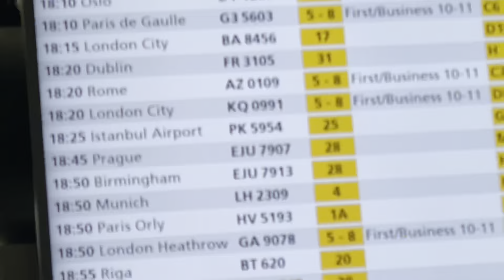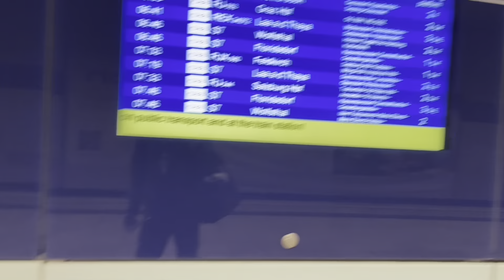Samolyotga nega chiqarilmadim? ✈️🙅🏻‍♂️ Austria vlog. Davomi bor… 🇺🇿🇳🇱🇦🇹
Diqqat❗️ Videoda biroz tushuntirishim qiyin bo’gan. Mening hatoyim shundan iboratki, Austria davlat qonunlariga qaraganda har qanday maska bilan Austria yoki boshqa yevropa davlatlariga uchish  mumkin emas. Bu shuni anglatadiki. Ularning o’z tassig’idan o’tgan maska turlari bor. Masalan FFP2 maskasi Austria uchun tasdiqlangan. Bunday qonunlar boshqa yevropa davlatlarida ham bo’lishi mumkin. Meni qilgan hato shunchaki samalyotga chiqarilishdan oldin bilmaganim va so’ramaganim qanday turdagi maska bilan uchush mumkin. Shunig uchun men turgan gate oldidan magazingacha yugurib maska olib kelishimga majbur bo’ldim. A qaytib kelganimdan esa gate ( uchish darvozasi )yopilgan edi. Lekin…

Qiziqarli videolar oldinda…🚶‍♂️
Yevropaga ishchi va student visa olishga yordam beramiz. Haqiqatdan qiziqgan, 100% topshirmoqchi bo’lganlar Instagramdan yozishingiz mumkin. Faqat jiddiy kelmoqchi bo’lganlar yozsin iltmos!!!